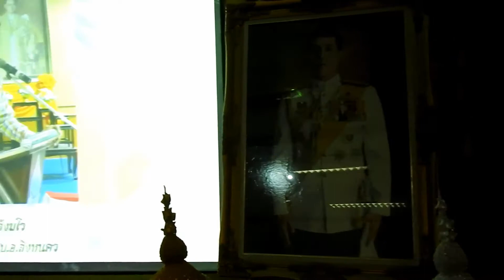ชมรมลูกเสือชาวบ้านอำเภอสิงหนคร